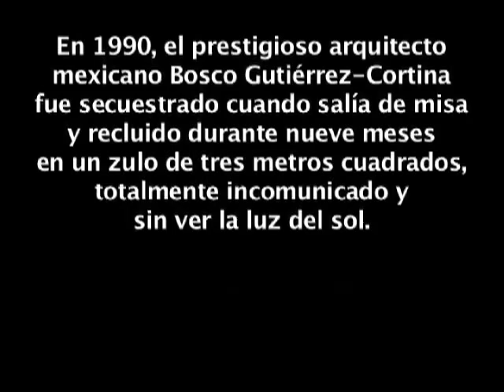El whisky os hará libres | Bosco Gutiérrez-Cortina - Caso 6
Bosco Gutiérrez-Cortina, arquitecto mexicano secuestrado en 1991, encontrándose encerrado en  un cuarto de tres metros por uno, al ﬁlo de la desesperación, descu­bre una nueva dimensión de la libertad.